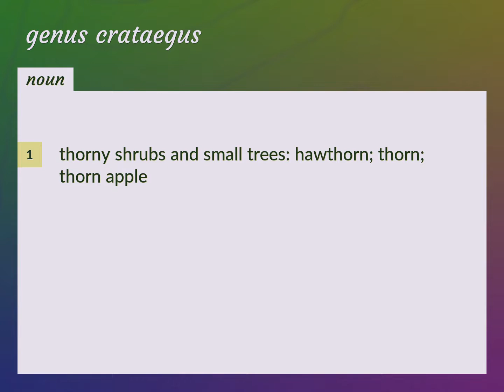Genus crataegus | meaning of Genus crataegus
What is GENUS CRATAEGUS meaning?